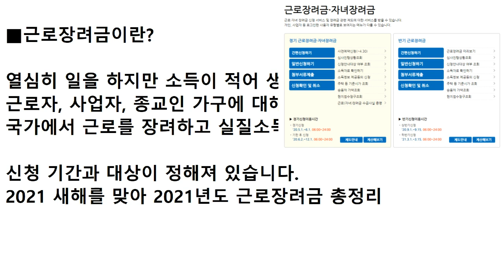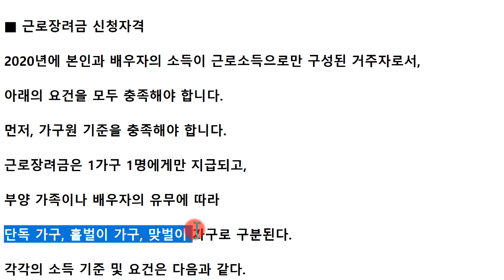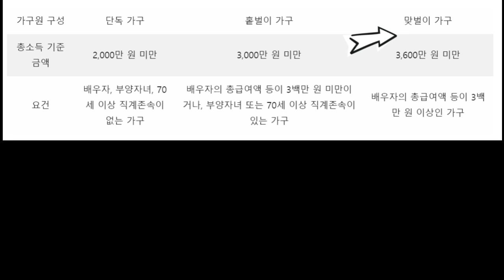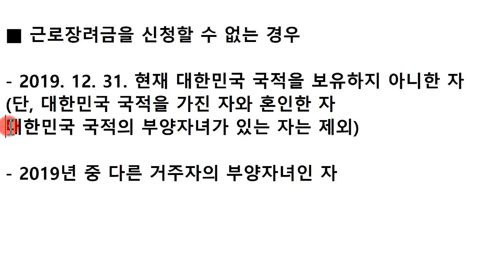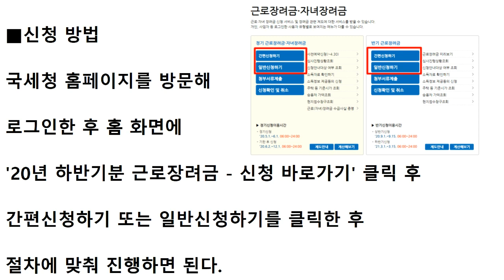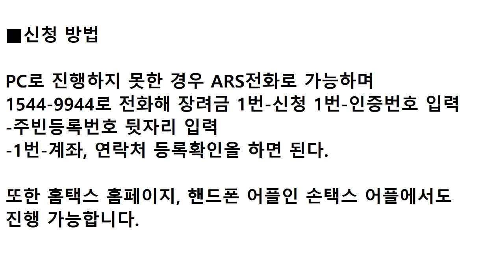근로장려금 신청, 자격요건, 지급일 최대 지급액은? 총정리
■근로장려금이란?

근로자, 사업자, 종교인 가구에 대해 지급되는 지원금이다.
국가에서 근로를 장려하고 실질소득을 지원하는 제도 중의 하나이다.

신청 기간과 대상이 정해져 있기에 신청시 여러 가지를 유의해야 한다.
근로장려금에 대해 총정리 해봤습니다.

근로장려금 1원이라도 받았다면 당장 혜택 신청

국세청 홈페이지를 방문해 로그인한 후 홈 화면에 '20년 하반기분 근로장려금 - 신청 바로가기' 클릭 후 간편신청하기 또는 일반신청하기를 클릭한 후 절차에 맞춰 진행하면 된다.

PC로 진행하지 못한 경우 ARS전화로 가능하며 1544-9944로 전화해 장려금 1번-신청 1번-인증번호 입력-주빈등록번호 뒷자리 입력-1번-계좌, 연락처 등록확인을 하면 된다.

또한 홈택스 홈페이지, 핸드폰 어플인 손택스 어플에서도 진행 가능하다.

한편 근로장려금은 홈텍스에 자격조건을 입력해 내가 받을 금액을 미리 계산해볼 수 있다.

0:00 도입부
0:08 근로장려금이란?
0:47 근로장려금 신청기간
3:18 근로장려금을 신청할 수 없는 경우
3:46 근로장려금 지급액